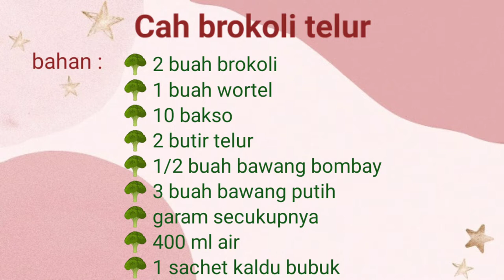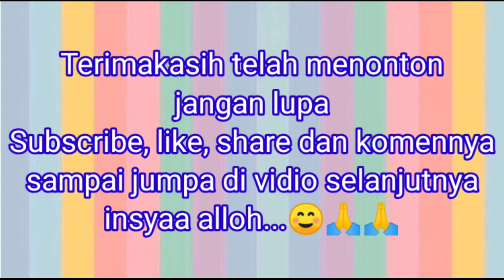Resep praktis dan mudah memasak brokoli telur enak dan bergizi | by ummu khonsa resep #91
Bismillahirrohmanirrohim..

Apa kabar semuanya. 🤗🥰 Semoga semuanya sehat selalu dan di mudahkan dalam segala urusan...Aamiin..
Kali ini umma akan berbagi resep praktis dan mudah cah brokoli telur. Tanpa berlama" ini resepnya silahkan dicoba. Semoga bermanfaat. 🥰

Cah Brokoli Telur
By.ummu khonsa
Bahan :
🥦 2 buah brokoli

Untuk cara membuatnya silahkan tonton vidio sampai selesai...🥰 Yang belum subscribe jangan lupa Subscribe, like, share dan komentarnya serta jangan lupa aktifkan tombol notifikasinya agar tidak ketinggalan vidio" terbaru dari saya.. saya ucapkan terimakasih banyak  untuk semuanya yang telah mendukung chanel ini. semoga anda semua sehat selalu, alloh anugerahkan hidayah taufik kepada kita semua aamiin..🤲🥰 semoga vidio ini bisa lebih baik kedepannya dan bermanfaat.. sampai jumpa di vidio selanjutnya insyaa alloh ..🙏🥰

Wassalamu'alikum warohmatullohi wabarokatuh...